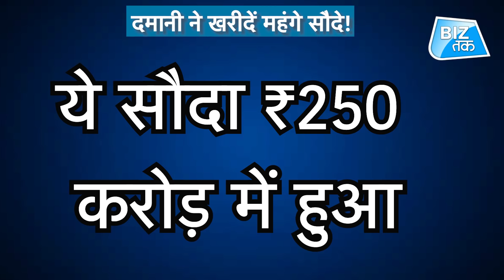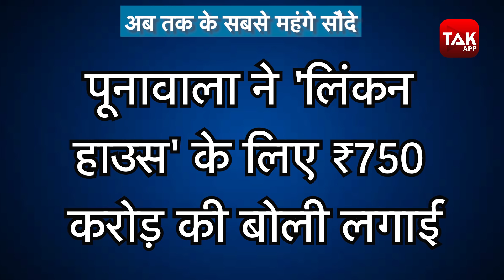दमानी ने खरीदा देश का सबसे महंगा घर! | Biz Tak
देश के अरबपति निवेशक और डी-मार्ट के फाउंडर राधाकिशन दमानी ने दक्षिण मुंबई के आलीशान इलाके मालाबार हिल्स में खरीदा घर।